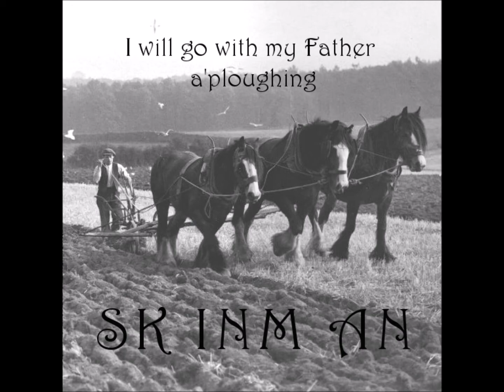SK INM AN - I will go with my father a'ploughing (Acoustic)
Arranged and performed by SK INM AN
Recorded by Luke Henderson at flukeprodcutions east london recording studio.
Mastered by Fran Ashcroft and Pete Maher.

I will go with my father a-ploughing
To the green field by the sea,
And the rooks and the crows and the seagull
Will come flocking after me.
I will sing to the patient horses
With the lark in the while of the air,
And my father will sing the plough song
That blesses the cleaving share.

I will go with my father a'sowing
To the red field by the sea,
And the rooks and the gulls and the starlings
I will sing to the striding sowers
With the finch on the greening slow,
And my father will sing the seed song
That only the wise men know.

I will go with my father a'reaping
To the brown field by the sea,
And the geese and the crows and the children
I will sing to the tan faced reapers
With the wren in the heat of the sun,
And my father will sing the scythe song
That joys for the harvest done.